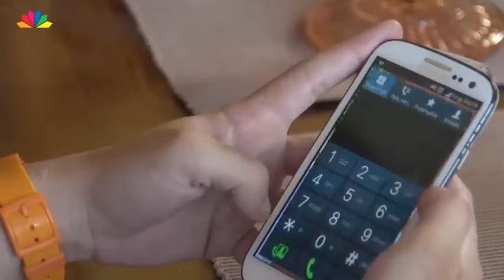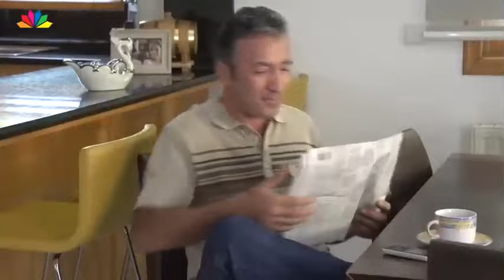9 ΜΗΝΕΣ ΕΠ 13